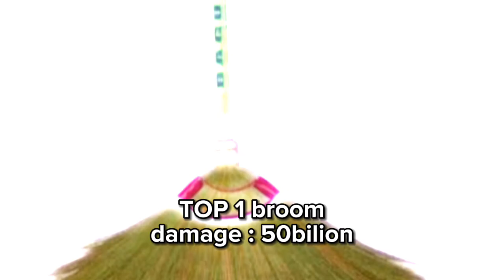top 7 mga deadly weapons ni paps